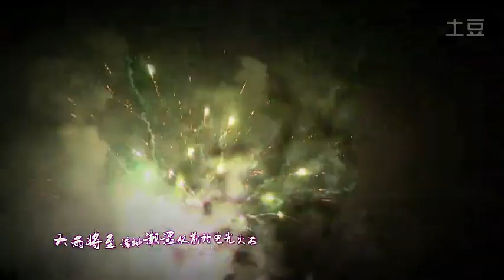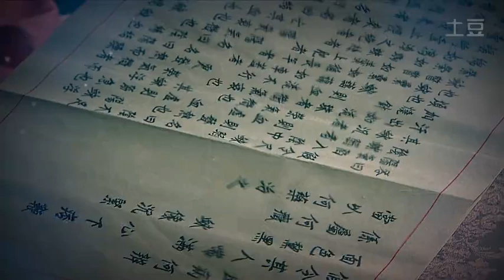《女医明妃传》（The Imperial Doctress）主题曲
我是歌手 徐佳莹 大雨将至
霍建华 刘诗诗主演
Wallace huo & Shishi liu